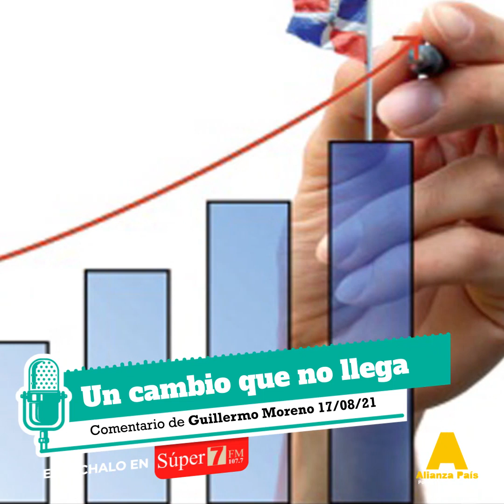🎧 Un cambio que no llega | Guillermo Moreno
Compartimos el comentario de hoy del Dr. Guillermo Moreno en la emisora la Súper7FM titulado: 🎧 Un cambio que no llega.